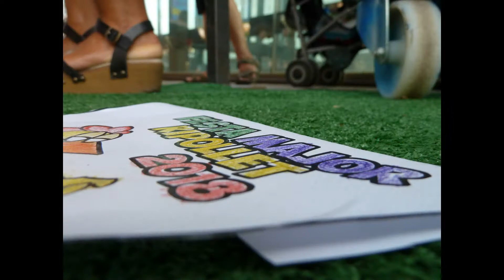Festa Major 2018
Fotografies participants del concurs fotogràfic Xa Marató de Festa Major organitzada per Acció fotogràfica Ripollet.